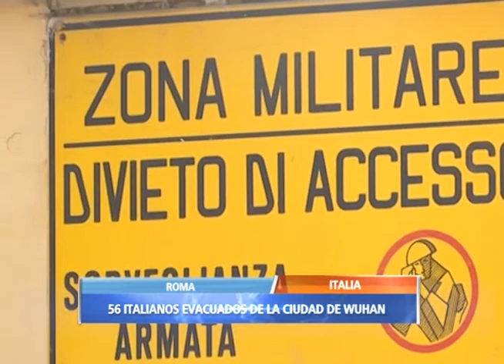El mundo en un minuto 3 de febrero 2020